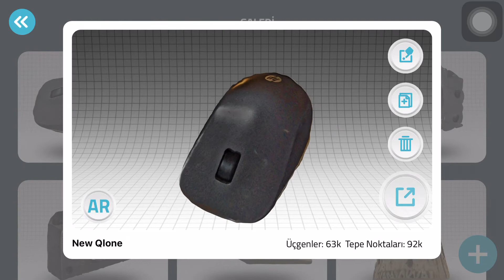Qlone app with 3D scanner Mouse Qlone ile 3 boyutlu mouse taraması Instagram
Detaylar ınstagramda